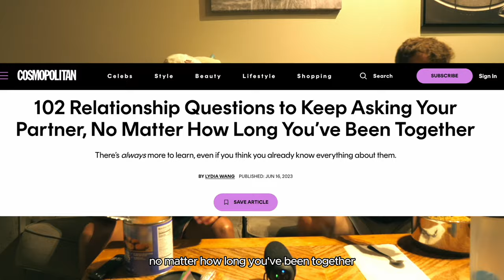NON-GAY PARTNERS Attempt Cosmopolitan's DEEPEST Questions...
@finnagainandagain and I tackle Cosmopolitan's: 102 Relationship Questions to Keep Asking Your Partner, No Matter How Long You’ve Been Together. We learn a lot about each other, but also realize we know a lot about each other's souls already. mmmm what a beautiful soul... wait hol up that's kinda g@y ;p but wait aren't I? Or are not he? Huh who?

Stream our music on any platform down below!